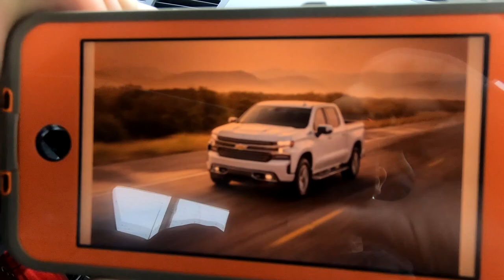2020 Bronco is Ford's Last Chance at Trucks